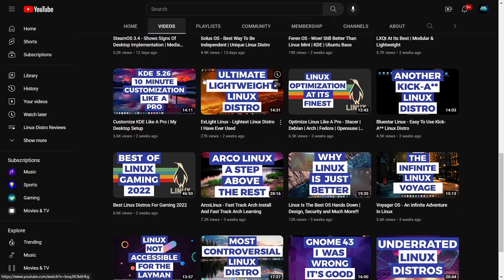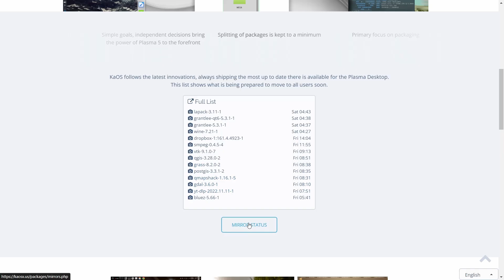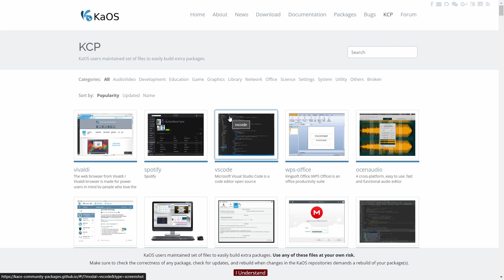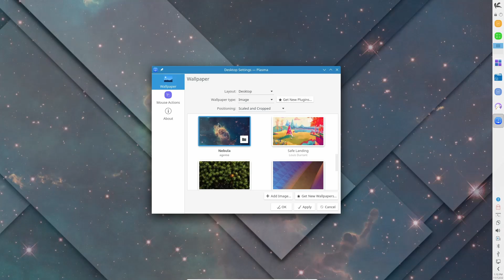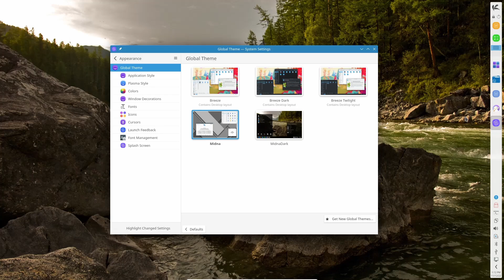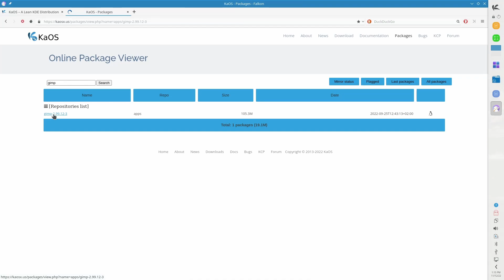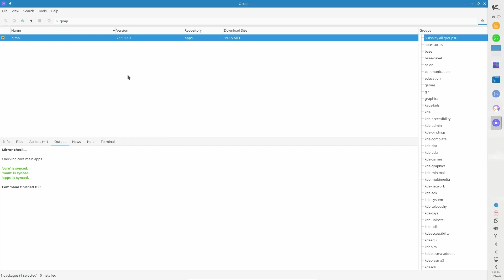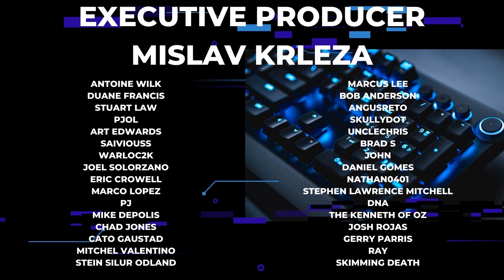KaOS Linux - Lean, Integrated & Transparent Distro | Independent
A quick look at KaOS, an independent self-contained Linux distro.  KaOS is a beautiful OS that is built from scratch with its own package management system.